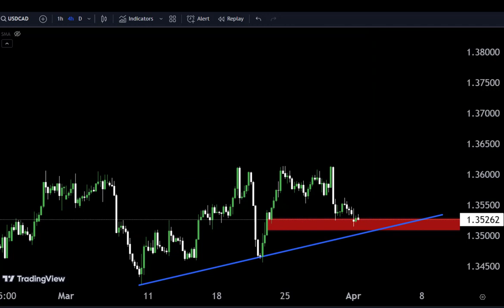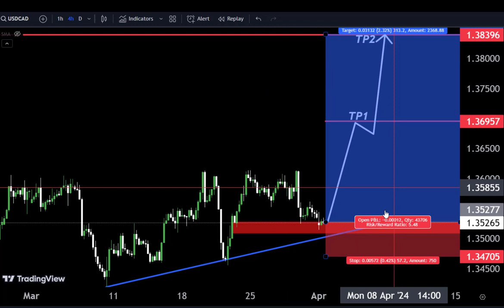USDCAD Analysis Today: Technical and Order Flow !!!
Live Forex Daytrading | Silver, USDCAD | 75% Accuracy | Forex Strategy | M5 | Live Signal.